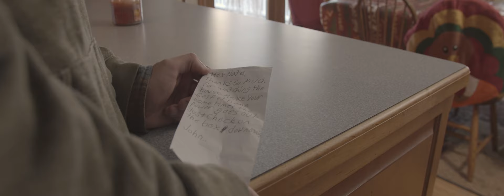Lost House - (A Short Horror Film)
Written / Directed & Edited By
Zach Ferra

Starring:

Agustin Custer
Zach Ferra

Assistant Director - Ben Cash

BTS Shooter- Greg Ferra

Visually Effects and Color Grading
Zach Ferra

Action VFX:
**Blood and Glass Effect was from Action VFX**

Sound Effects:
**All Sound Effects That Were Use All Royal Free Sound Effects.